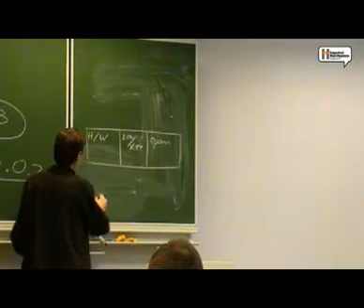2006: MM: best MMC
Hall of Fame - talent-factory.eu

winnaar 2006 - Talent-Factory: Multi-Mania:  best MMC: Jeroen Bourgeois - Xavier Vanysacker - Gerrit Bertier
bekijk ook de andere nominees op